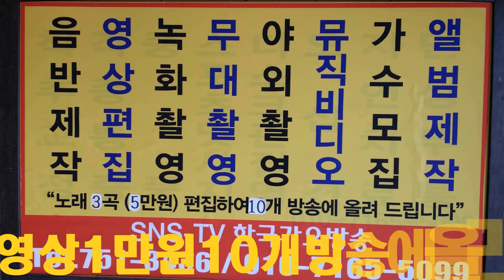아날로그 화끈하게 2곡== 송도근=제130회 한국 가요 방송 추게콘서트=희망대 공원=경기성남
아날로그 화끈하게 2곡 송도근=제130회 한국 가요 방송 추게콘서트=희망대 공원=경기성남한국 가요 방송 가요 대행진